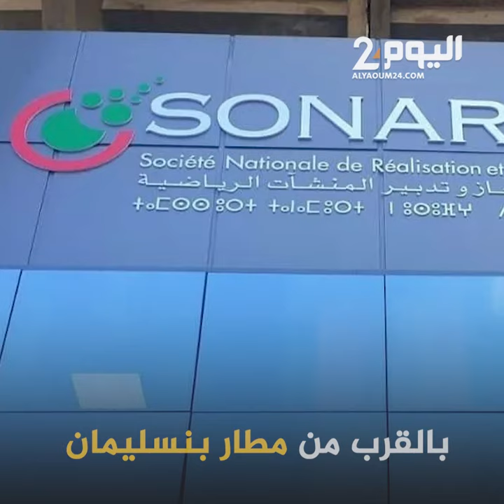الملعب الكبير للدار البيضاء.. تفاصيل أكبر ملعب في إفريقيا